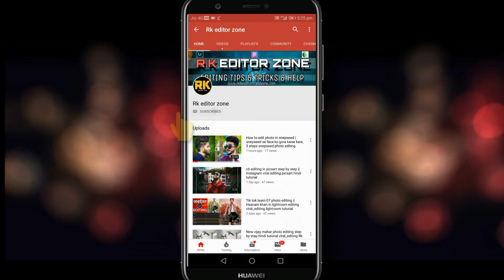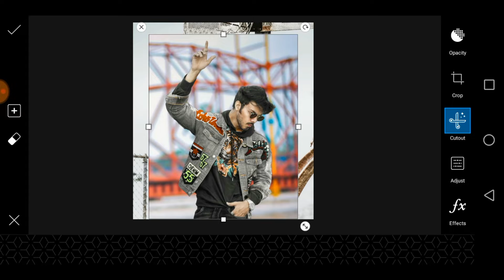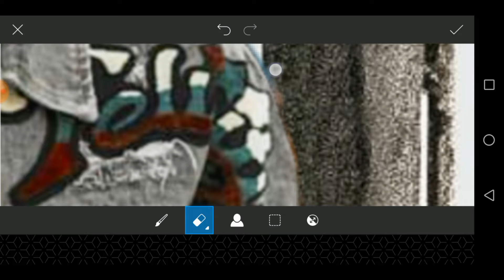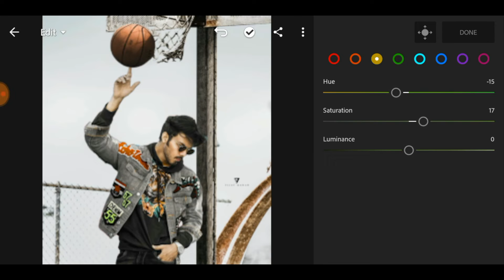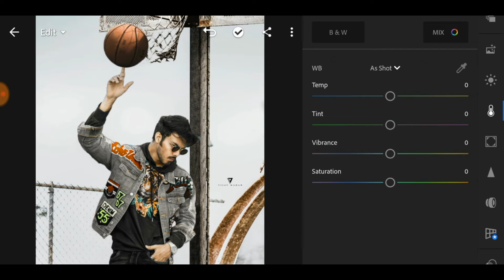Instagram 🤫 viral 3d photo editing new vijay mahar photo editing step by step hindi tutorial 2019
background

☑️Gmail Id:~
Mobile use:~ Honor 9 lite
Video editing app:~ kinemaster,Power director
photo editing app:~ Picsart, Snepseed, Lightroom
Screen Recorder:~ DU screen Recorder
Model us:~ Instagram
Music created by:~ Ncs Sound